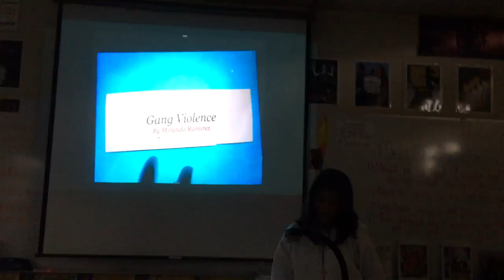Miranda Inspirational Speech